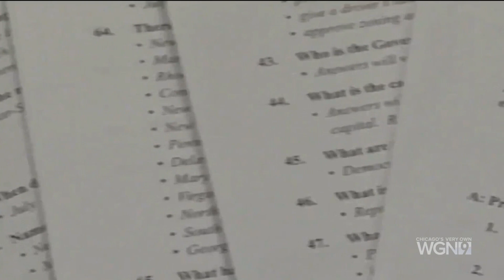ADELANTE CHICAGO-RINCON FAMILY SERVICES, ILLINOIS VENEZUELAN ALLIANCE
Adelante Chicago, Rincon Family Services partners with Illinois Venezuelan Alliance to help the migrants seeking asylum.